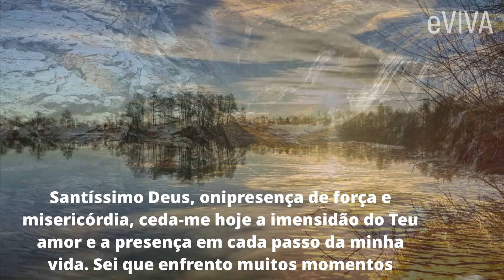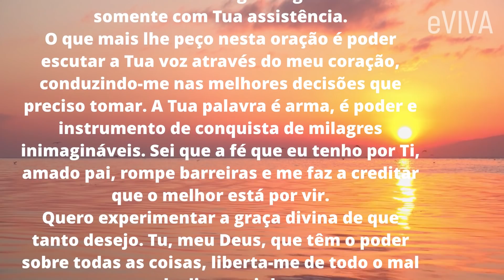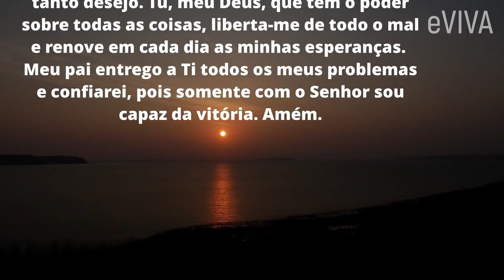VEM SENHOR JESUS ABENÇOAR A MINHA VIDA E A MINHA FAMÍLIA | PODEROSA ORAÇÃO DE HOJE E MENSAGEM eVIVA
⁠Tenha fé em Deus e na vida
A vida é feita de sucessivos obstáculos que nos causam dificuldades. Quer estejamos preparados para eles ou não o importante é mantermos a fé, pois dessa forma tudo pode acontecer mas estaremos fortalecidos.

Oração Fortíssima